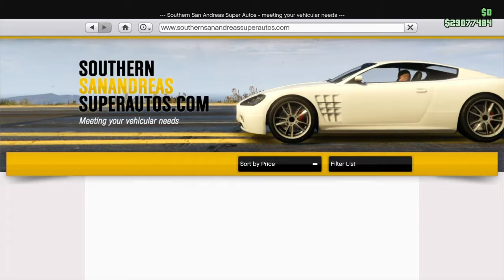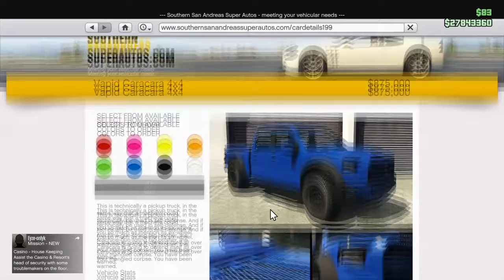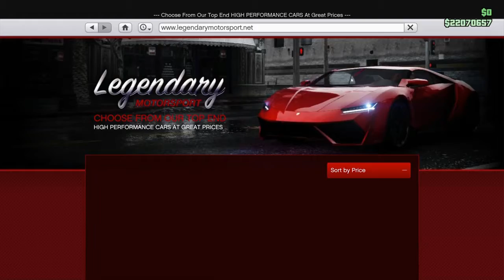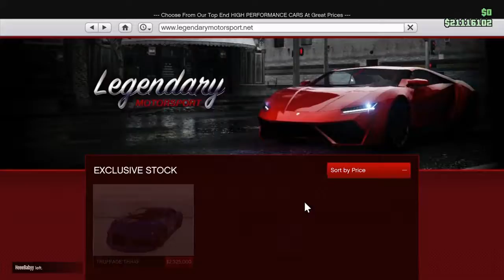GTA 5 Online - Diamond Casino and Resort DLC (All New Vehicles Except the Thrax)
In this Casino DLC video, I customize all of the new cars except for the Truffade Thrax because I wanna try to win the Thrax in the Lucky Wheel to save some money and then customize it but if I don't win it this week, I should have a video about it afterwards.

0:00 - Intro
0:11 - Weeny Issi Sport
3:15 - Vapid Caracara 4x4
5:14 - Obey 8F Drafter
7:36 - Enus Paragon R
10:32 - Annis S80RR
12:26 - Outro